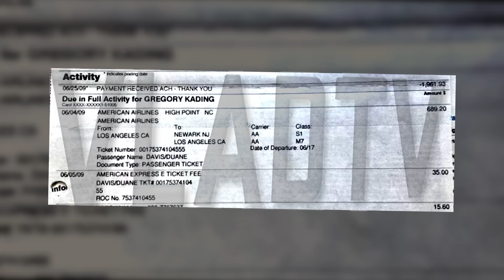TK Kirkland on Jamie Foxx, 2Pac, Diddy, Jonathan Majors, Tyrese, Robin Harris Beef (Full Interview)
TK Kirkland came through for yet another VladTV interview, and this time around, TK started off reacting to Chris Rock’s recent comedy special, where Chris took shots at both Jada Pinkett and Will Smith. From there, Vlad and TK reacted to “The Red Table Talk” being canceled, and TK also spoke about Jamie Foxx’s recent health issues. Vlad also spoke about Pras being found guilty on all ten charges in his federal trial after turning down a plea dealt that would make him return a bunch of money. As usual, TK shared some classic stories from his long career in the entertainment industry, including hanging out with 2Pac, who he credits with giving him his nickname. Moving along, TK also reacted to various hot topics in the news, including Tyrese’s viral court appearance, Tory Lanez, and Taxstone being found guilty in his trial. To hear more, including TK speaking about his friendship with DL Hughley, Boosie, and T.I. ending their beef, hit the full clip above.